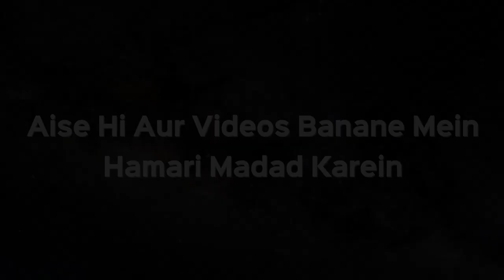Agar Shohar Khula Lene Se Inkaar Kar Raha Hai Toh Biwi Aise Mein Kya Kare | Shaikh Kifayatullah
Agar Shohar Khula Lene Se Inkaar Kar Raha Hai Toh Biwi Aise Mein Kya Kare |  Shaikh Kifayatullah Sanabili | iPlus TV